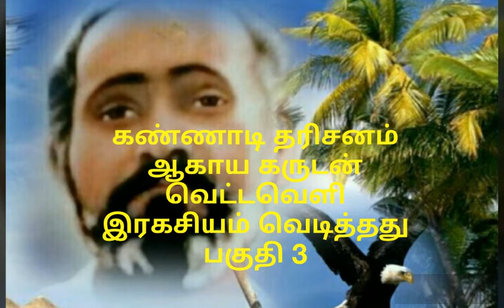கண்ணாடி தரிசனம் / ஆகாய கருடன் / வெட்டவெளி இரகசியம் வெடித்தது / பகுதி 3 / பழனிமலை பாண்டியராஜன் அய்யா